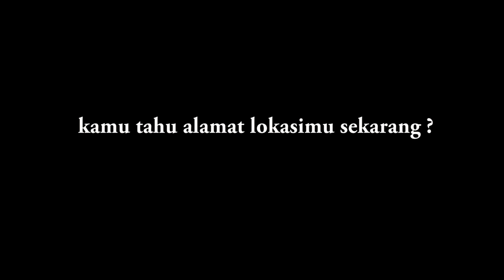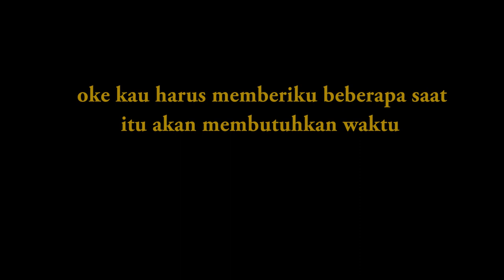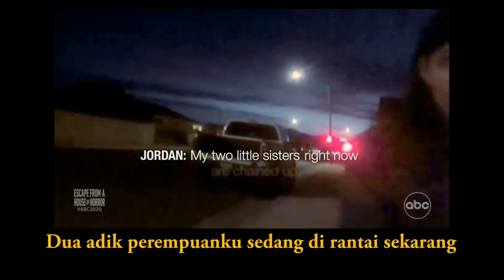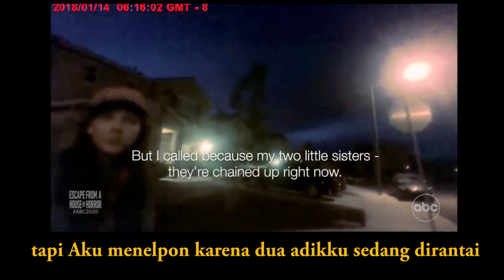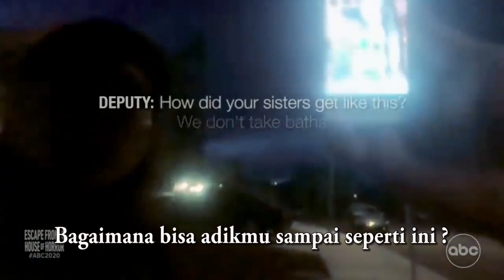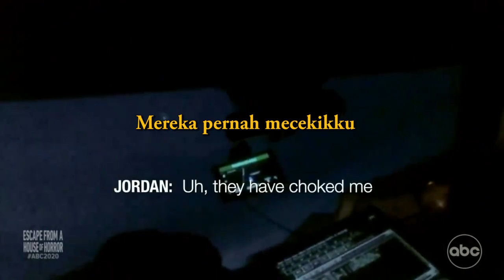Rekaman 911 House Of Horror | Jordan Turpin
Pada 14 Januari 2018 jam 05:49 AM, Jordan Turpin yang berusia 17 tahun anak ke-8 dari 13 bersaudara memutuskan melarikan diri dari rumah orang tua yang menyiksa dirinya dan ke 12 saudara-saudarinya.
Rekaman 911 House Of Horror